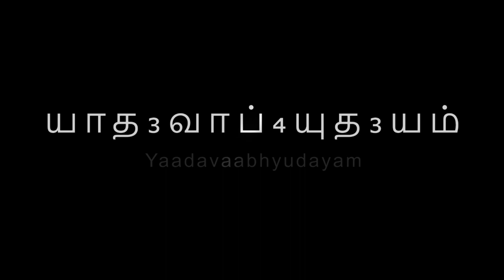Slokam 33-35 Yaadavaabhyudayam upanyasam by Paiyambadi Chetlur Sri UVe S Vijayaraghavacharyar Swami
Swami Vedanta Desikan's "Yaadavaabhyudayam"

Prathamaḥ Sargaḥ - Slokams 33 - 35

upanyasam by Paiyambadi Chetlur
Sri. U.Ve. S.Vijayaraghavacharyar Swami.

Artwork
Smt. Malathi Balaji

Gopalanivasam